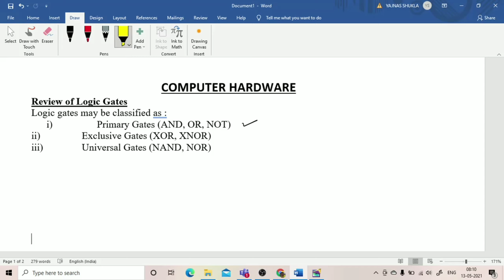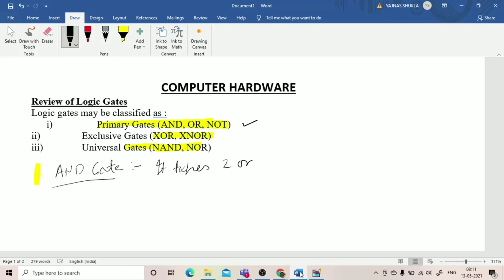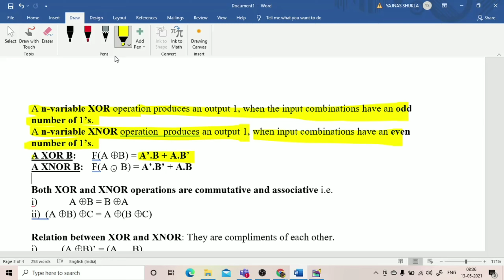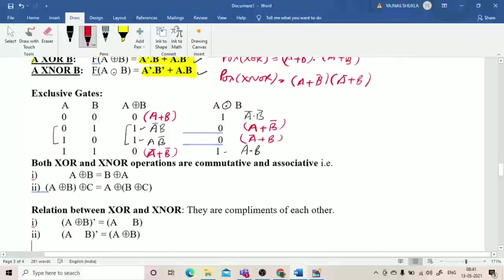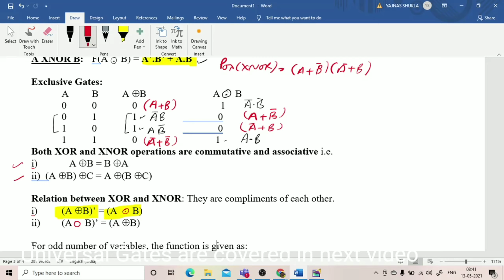Logic Gates | Boolean Algebra | ISC | CBSE | BTech| AND | OR | NOT | NAND | NOR | XOR | XNOR